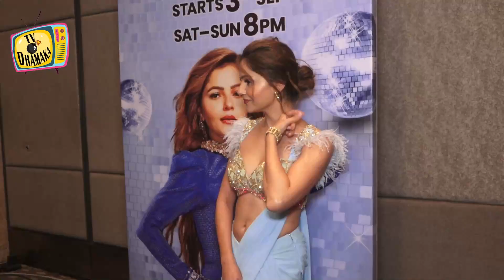KKK 12 के बाद चमकी RUBINA की किस्मत,BOLLYWOOD के इस SUPERSTAR के साथ आयेगी नज़र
Tv Dhamaka Is Establish To provide the TV and Bigg Boss & Khatron Ke Khiladi Live Feed updates. Watch the Videos To give you insight of TV Industry.